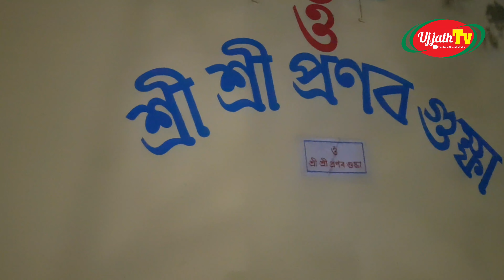শ্রীশ্রী স্বামী প্রণবানন্দজী মহারাজ যে গুহায় ধ্যান করতেন সেই গুহার ধ্যানে বসেছে শাওন করিম বাজিতপুর